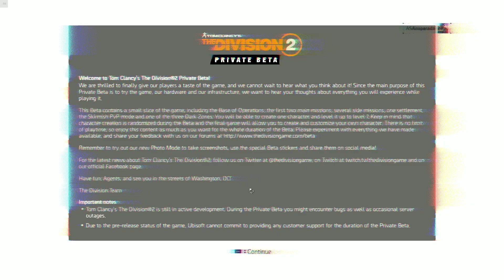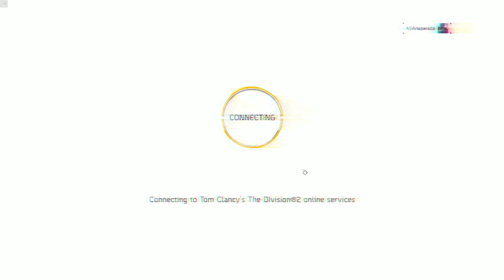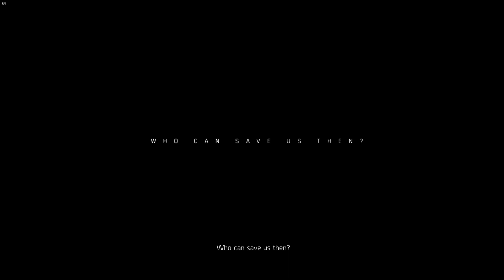Tom Clancy's The Division 2 - Private Beta PC - PART 1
Gameplay ocorreu em:
 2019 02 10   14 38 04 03

em um i7 6700K utilizando Asus rog strix 1080ti OC